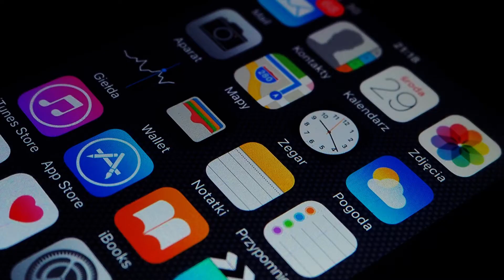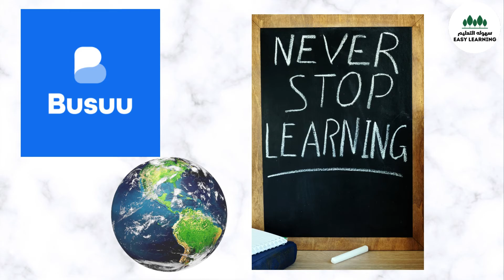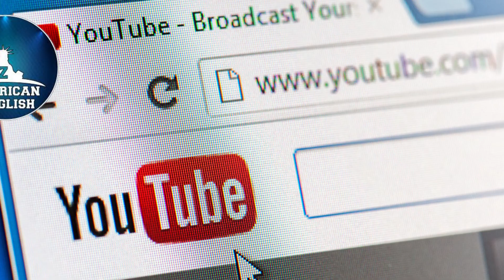افضل تطبيقات لتعلم الانجليزية باحتراف مش هتعرفها لوحدك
افضل تطبيقات لتعلم الانجليزية
اهم التطبيقات لتعليم الانجليزيه
اسهل التطبيقات لتعليم الانجليزيه
رجاءا فعل زر الاشتراك 🔔 وتابع المزيد من أحدث الفيديوهات الممتعه
مرحبا بكم في قناة , سهوله التعليم , مكان فريد من نوعه مليء بالأدوات التعليمية .
تتضمن القناه  فيديوهات تعلميه بطريقه مبسطه وسهله لاستيعاب عقول  جميع المستوايات الفكريه
نتمني أن ننال أعجابكم
بالاضافةلتقديم بعض الفيديوهات في مجالات اخري نراها مفيدة لمتابعينا الكرام:
لزياره موقعنا الالكتروني: